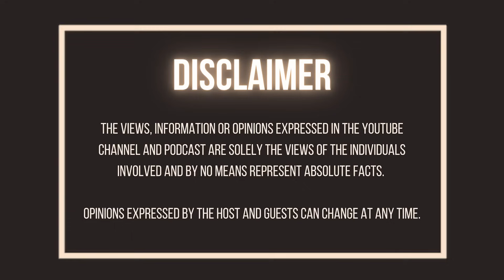IKS | Colonialism | Rastafari | Christianity | uNkulunkulu | Jews | Funeral Customs | Ancestors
Abba Ayalew Amlak - Usilo Samanzi & Haramanuba Thau Thau - BaKeHaSe High Sanusi engage in an in-depth conversation about how our African rituals and customs have been corrupted in the process of translation and how we have lost our indigenous knowledge systems with the advent of colonialism.